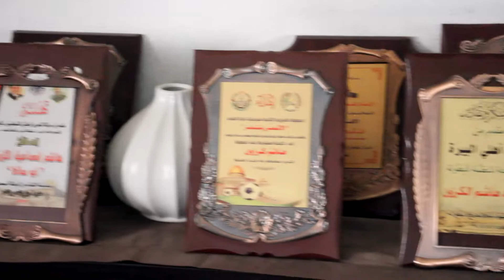العملاق هاشم الكرزون رئيس لجنة الحكام بفلسطين والمدرب القدير قصة عمر وكفاح مع عماد